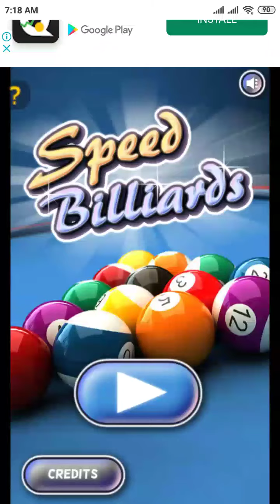How to play speed billiards